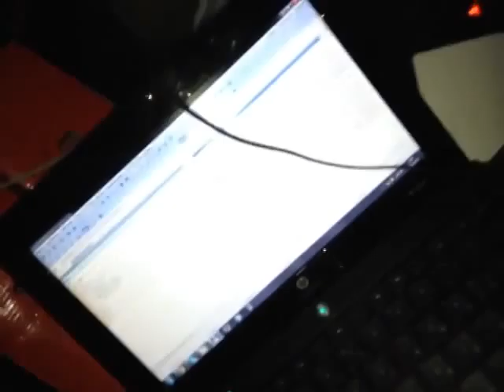20140105 160130 Spilno tv198